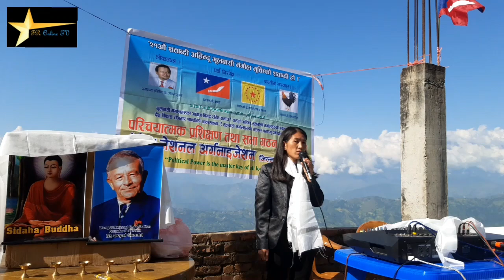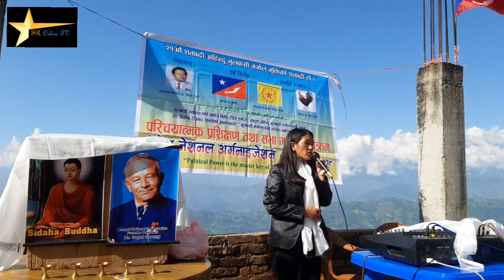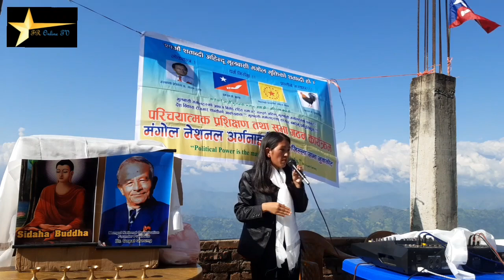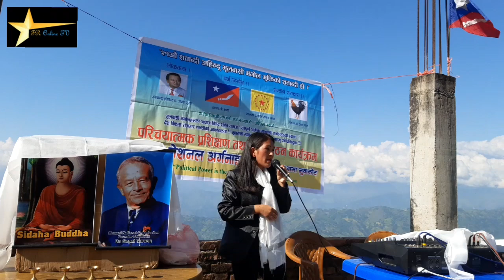समय छदै हामी यो देशको मुलबासी मंगोलहरु राजनीतिक रुपले चेतनशील हुनपर्छ कासिमा तामाङ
FR Online TV is authorized to upload this video.Using this video on other channels without prior permission will be strictly prohibited.
मंगोल नेशनल अर्गनाइजेसन जिल्लासभा नुवाकोटको आयोजनामा प्रदिक्षा तामाङको सभाध्यक्षता र केन्द्रिय सर्वोच्च सभाको सदस्य रिन्छेन तामाङको प्रमुख आतिथ्यतामा एक दिने मंगोल विषयक परिचयात्मक प्रशिक्षण साथै रमेश तामाङको अध्यक्षतामा 12 सदस्यीय  शिवपुरी 8 वडासभा गठन गरियो ।
उक्त कार्यक्रमलाई सम्बोधन गर्दै प्रमुख अतिथी तामाङले मंगोल नेशनल अर्गनाइजेसनको लक्ष्य र उद्देश्यबारे प्रष्टाउदै परिचयात्मक प्रशिक्षण दिनुभयो भने अर्को विशेष अतिथि केन्द्रिय सदस्य कासिमा तामाङ र अतिथिहरु बागमती प्रदेशसभा सदस्य दिलमान तामाङ ,जिल्ला सदस्य सुरेन्द्र तामाङले पनि एम एन ओ सम्बन्धि गहकिलो मन्तव्य राखेको थियो उक्त सभामा रमेश तामाङले स्वागत मन्तव्य राख्दै जिल्ला सचीव उमा तामाङले कार्यक्रम संचालन गरेकी थिइन् ।